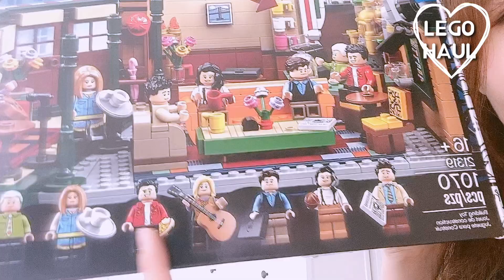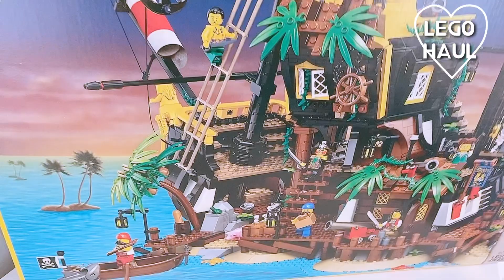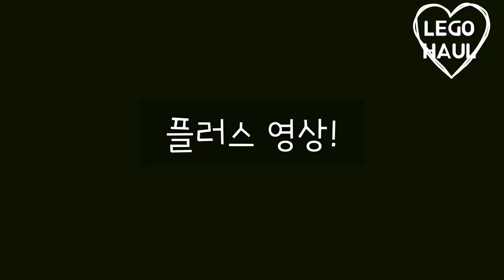(LEGO HAUL/레고 하울) I spent $2000 on LEGO at Lego store in Vancouver ! 밴쿠버 레고 스토어에서 200만원 쓴 이야기!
안녕하세요 ^_^*
레고스토어에서 2000불이나 썼어요! 자랑은 아니지만, 그만큼 레고를 무척 사랑한다는 것♥️

🥰 따듯한 댓글은 제 지친 삶에 작은 행복을 느끼게 해줘요 ♥️

ෆ 소개한 레고
-Lamborghini Sián FKP 37
-Pirates of Barracuda Bay
-Haunted House
-Assembly Square
-Bugatti Chiron
-Central Perk

Alex Nekita - Happy ukelele music (Free YouTube Music for your video)